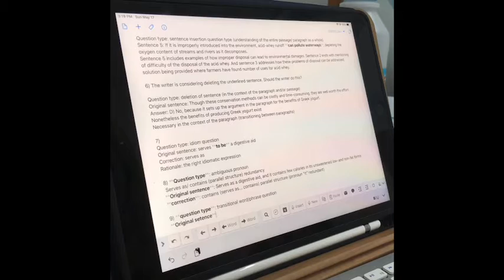SAT Writing Grammatical Rules